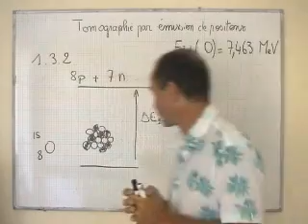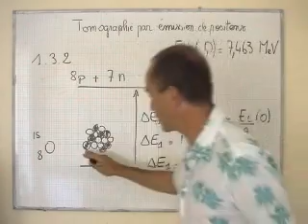cours TS physique / nucléaire ch5 défaut de masse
exovideo.com cours TS physique nucléaire ch5 défaut de masse entre les nucléons séparées et le noyau